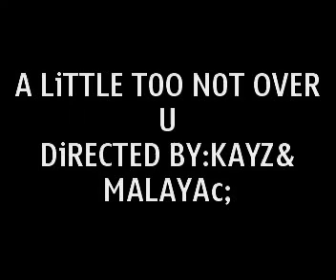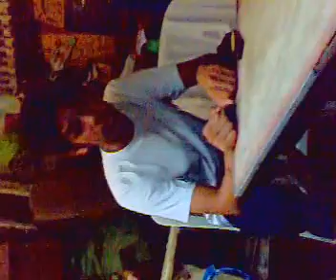A LiTTLE TOO NOT OVER YOU-TiM:)